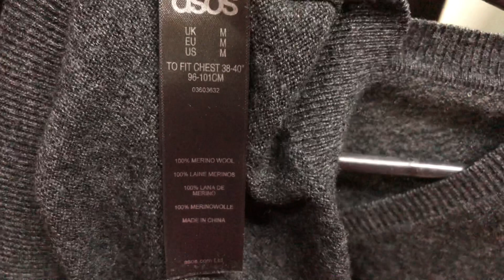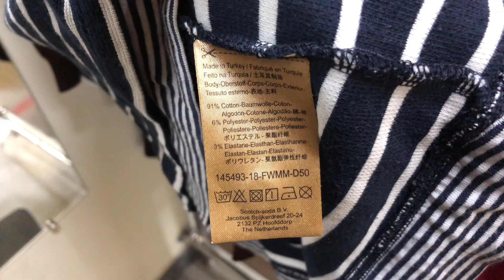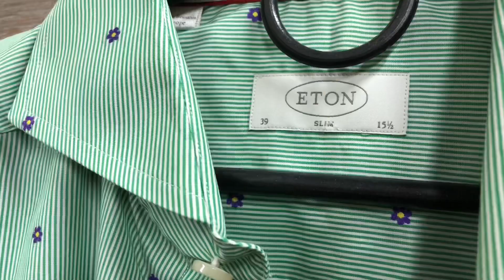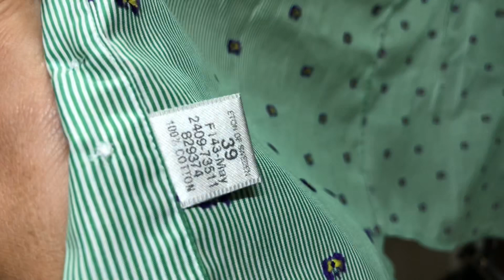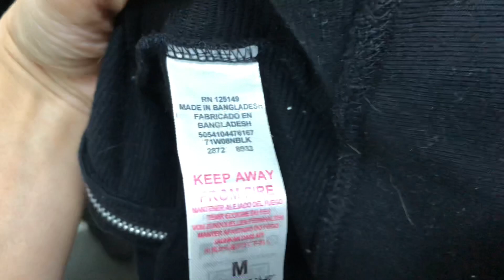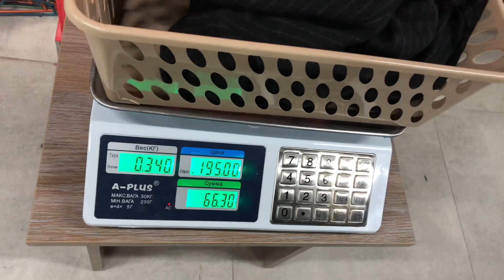Знахідки в Секонд Хенд / Влог з примірочної Second Hand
Влог з примірочної Секонд Хенд!